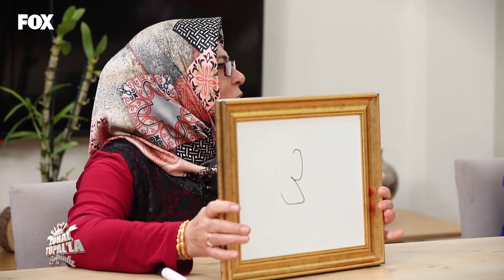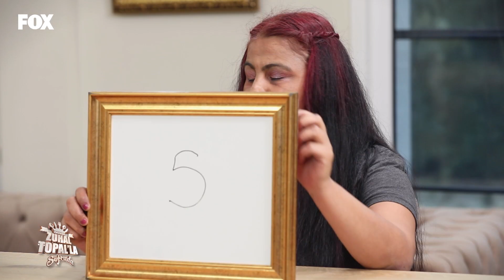Eda'nın Puanlaması Yapıldı - Zuhal Topal'la Sofrada 477. Bölüm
Zuhal Topal'la Sofrada 477. Bölüm (17 Kasım 2020) - Eda'nın Oylaması Yapıldı